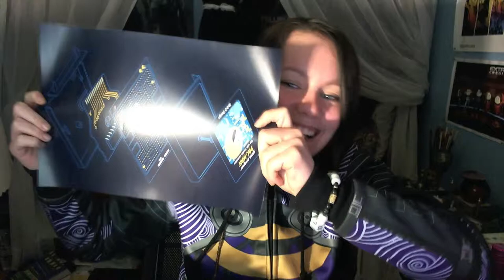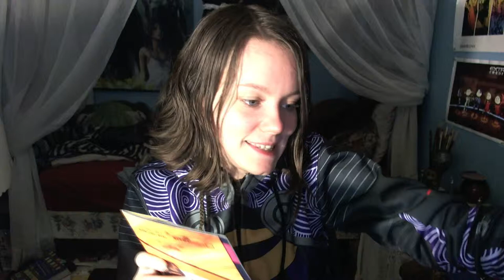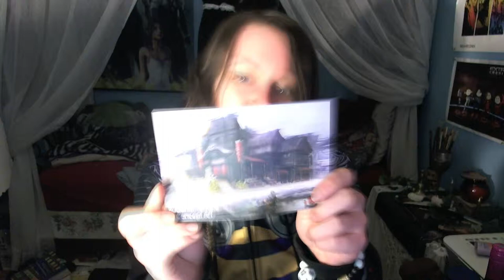February 2015 Lootcrate - PLAY | 05